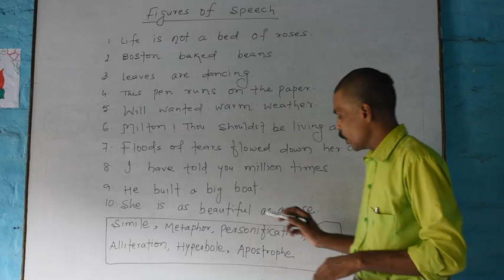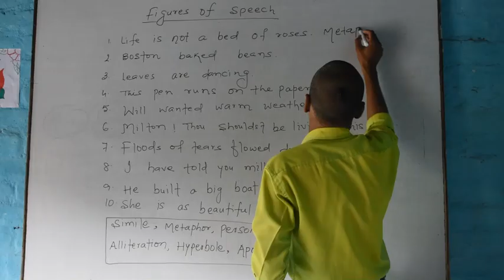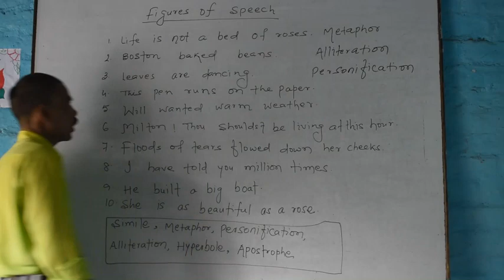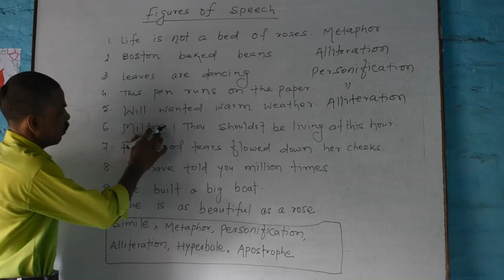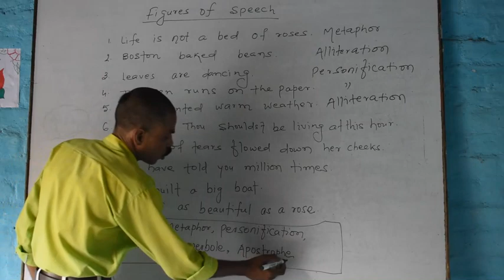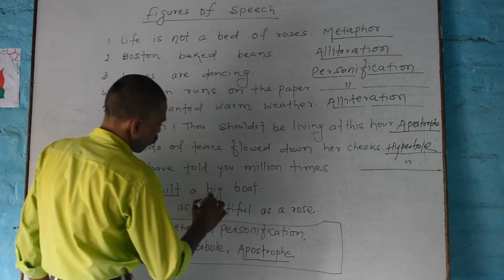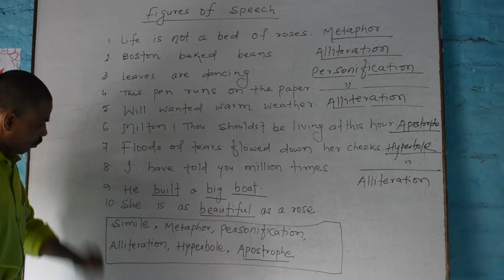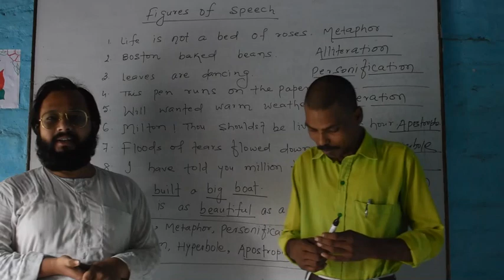FIGURES OF SPEECH PART 3 I ENGLISH I 11TH AND 12TH I ICSE I BSEB I BIHARBOARD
🛑An online classes for 11th &12th
CBSE, ICSE, BIHAR BOARD ,STATE BOARD, ENGLISH MEDIUM

suggestions

FIGURES  OF SPEECH PART 2  I  ENGLISH  I  11TH AND 12TH  I  ICSE  I  BSEB  I  BIHARBOARD

HOW TO LEARN ENGLISH LANGUAGE: NOUN  I  BSEB  I  CBSE  I  ICSE  I  COMPETITION  I  SPOKEN  I  11&12

BIOLOGY  I  REPRODUCTION  ( प्रजनन ) PART 3  I   HINDI MEDIUM  I  BIHAR BOARD  I  CBSE  I  ICSE

HOW TO LEARN ENGLISH LANGUAGE: VERB PART 2  I  BSEB  I  CBSE  I  ICSE  I  COMPETITION  I  SPOKEN

BIOLOGY  I  REPRODUCTION  ( प्रजनन ) PART 2  I   HINDI MEDIUM  I  BIHAR BOARD  I  CBSE  I  ICSE

HOW TO LEARN ENGLISH LANGUAGE: VERB  I  BSEB  I  CBSE  I  ICSE  I  COMPETITION  I  SPOKEN

SOLUTION ( विलयन ) I CHEMISTRY I BIHARBOARD I CBSE I ICSE I PHYSICAL CHEMISTRY

How to Learn English Language: Terminology I BSEB I CBSE I ICSE I COMPETITION

FIGURES OF SPEECH I ENGLISH I 11TH AND 12TH

HOW TO LEARN ENGLISH LANGUAGE: TERMINOLOGY I CBSE I BIHAR BOARD I ENGLISH SPEAKING

Grignard reagent with carbonyl group

Group 15 Ammonia

Introduction class